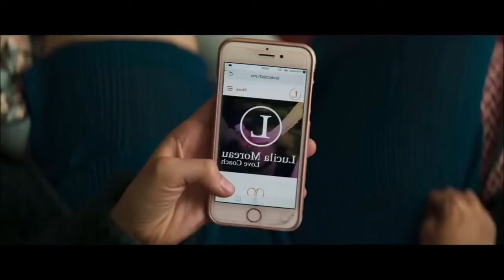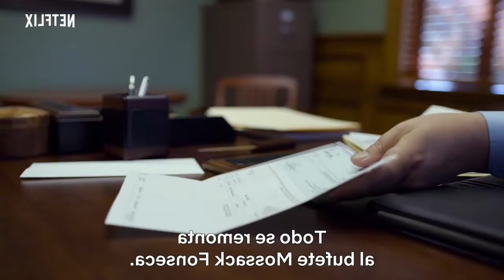Estrenos Netflix Octubre 2019 - Películas y Series (Latinoamérica y Argentina)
146 mil visualizaciones | Los nuevas películas y series que llegan a Netflix en el mes de octubre de 2019 en latinoamerica.

EL VIDEO NO TIENE SPOILERS.